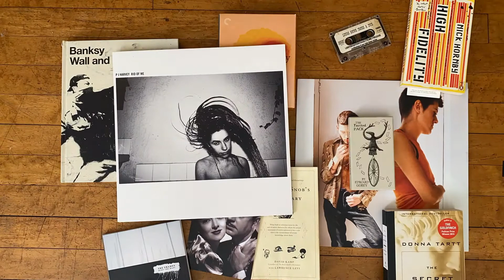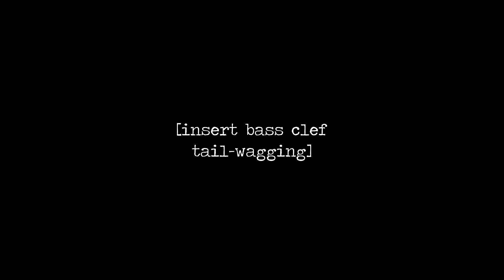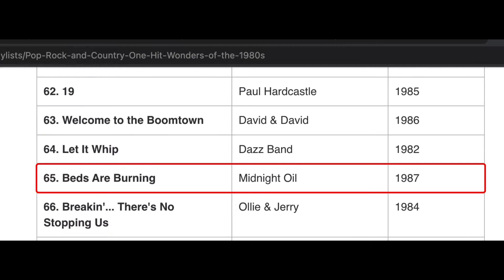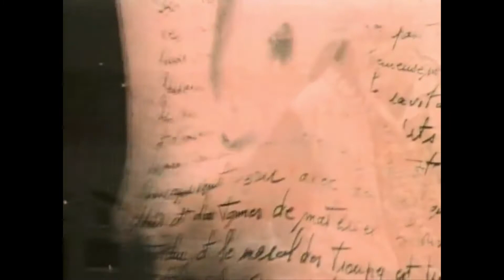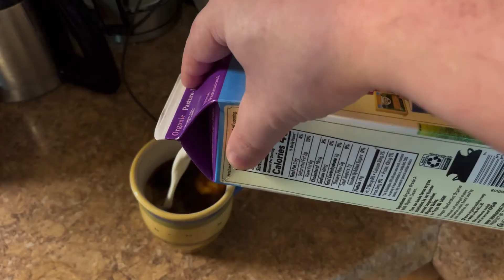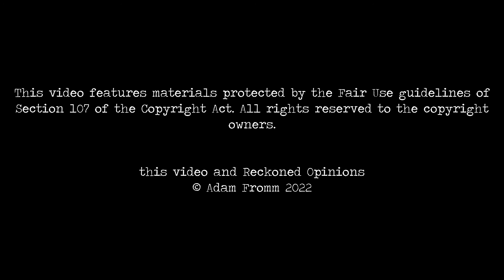Every #1 Alternative Hit of the '90s, Ranked: PART 7 (#85 - #76)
Our ongoing project ranking every song to reach number 1 on the Billboard Modern Rock Tracks charts during the '90s continues! In this episode: protest songs, the James Van Der Beek filmography, a mug of Irish coffee, and the dating habits of MTV VJs. Also, a picture of a baby ostrich that we swear is completely on topic. Enjoy!